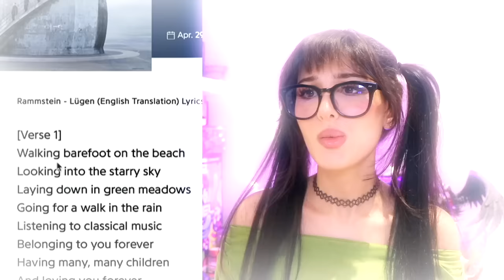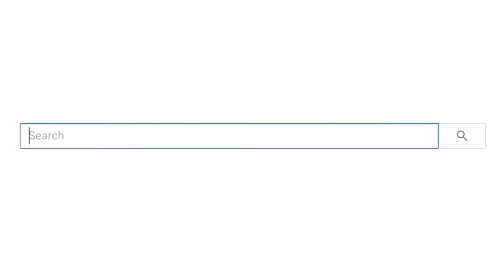TikToks That Are Actually Relatable